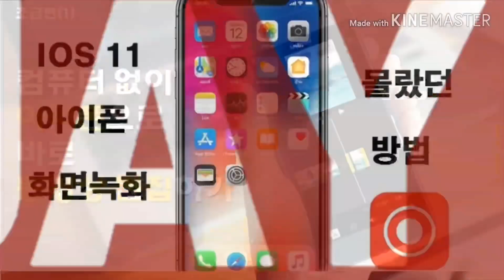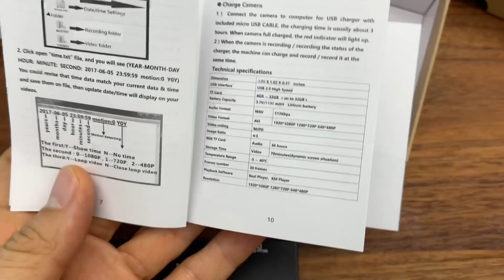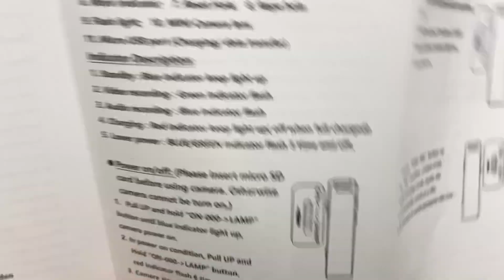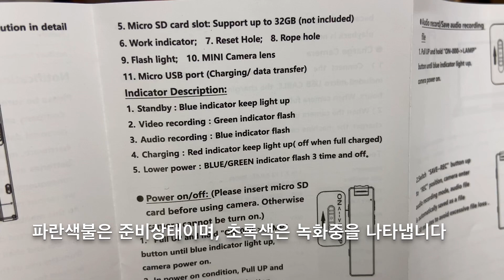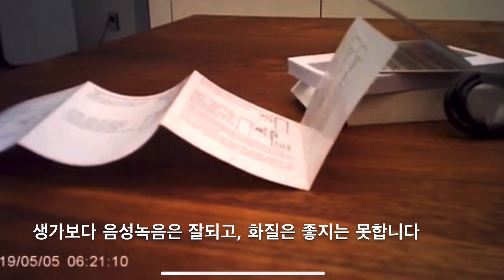[자전거 필수템 블랙박스] 단돈 2.5만원, 10시간사용가능, 1080p지원 Vandlion A3 Cycling 로드 MTB| 알리익스프레스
-U$22(2.5만원)의 가성비 자전거 블랙박용 디지털카메라를 공유합니다
구매링크

:제가 리뷰한 모든 제품은 판매자 혹은 제조사와 관련없이, 모든 비용을 제가 지불하고 구매한 제품입니다.
상기 구매링크는 제가 구매한 가격과 동일합니다. 단, 해당 링크에는 제휴코드(어필리에이트)가 들어가 있으며. 해당제품을 구입/완료하게 될 경우,  온라인 쇼핑몰에서 책정한 일정 수수료가 저에게 지급됨을 알려드립니다.

-1080p ,30프레임,4:3화면을 지원하고, 영상은 avi입니다
-크기는 9.2x2.4x1cm 정도입니다
-렌즈가 90도로 회전하고, 외관은 메탈제질입니다
-전문촬영목적에는 적합하지 않고, 자전거 블랙박스용으로는 괜찮을듯 합니다
-실내와 외부에서 자전거에 거치한후 촬영한 영상을 보여드립니다